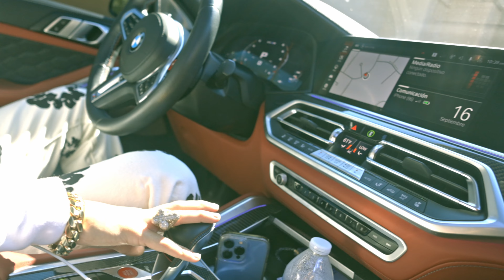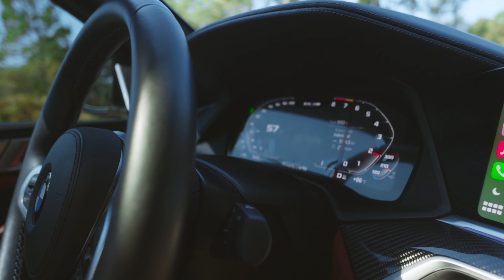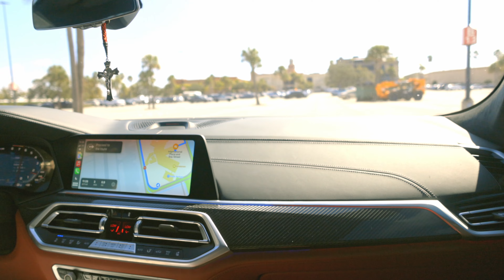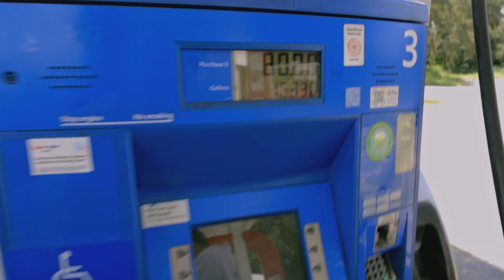Day In The Life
Shot by @YaniiVisuals on ig